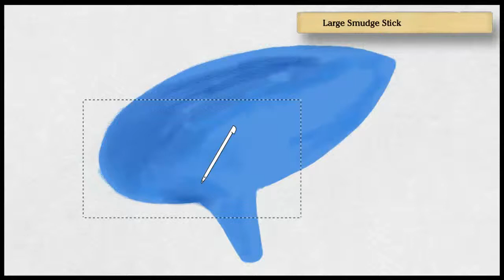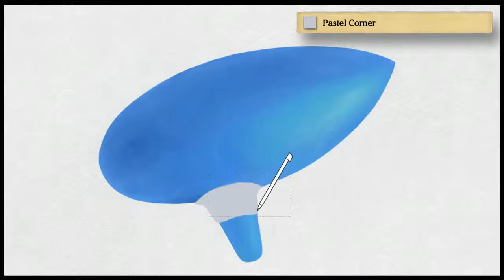「 Ocarina of Time 」(Art Academy Home Studio)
Medium: Pastels